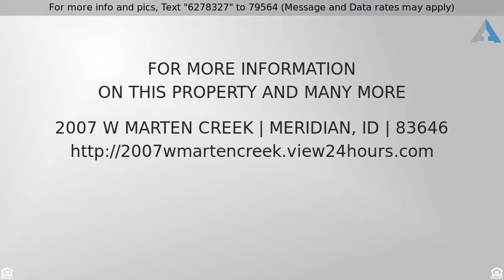Priced at $299,900 - 2007 W MARTEN CREEK, Meridian, ID 83646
3 bedroom 2.5 bath, Balcony from upstairs overlook

3 bedroom 2.5 bath, Balcony from upstairs overlooking family room and formal dining, Master main level, large living room, private back yard, loacate in Lochsa Falls If this property is no longer active or you are the homeowner and wish it to be removed, please contact us at .